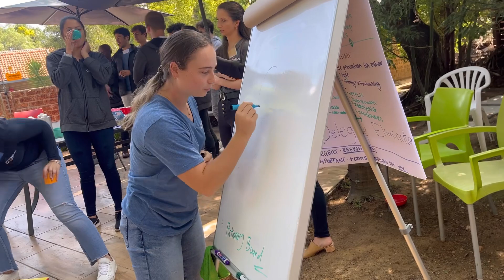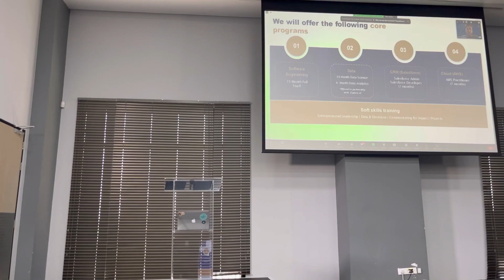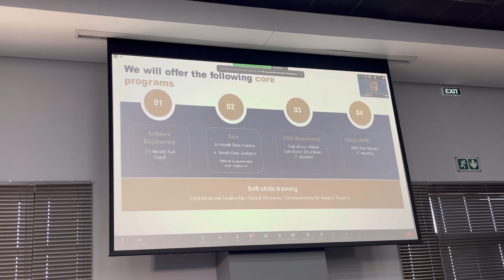Vlog | Day In The Life | Work + mentorship